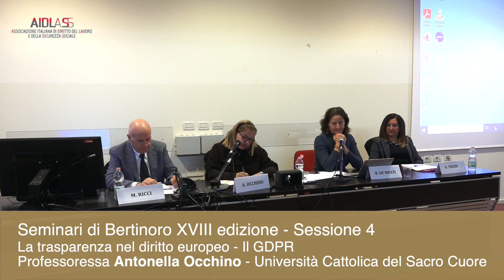13. Sessione 4A: De Mozzi, Ricci, Trojsi